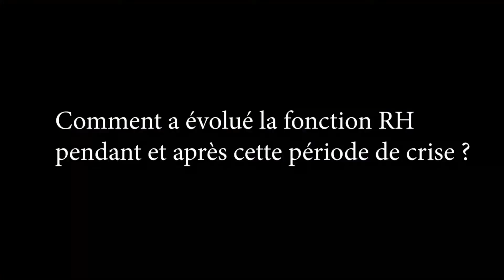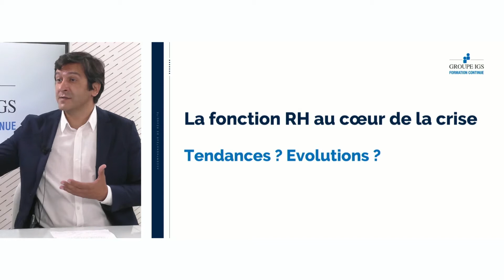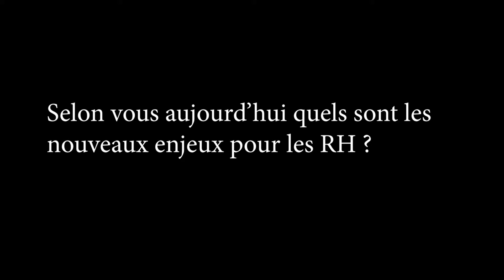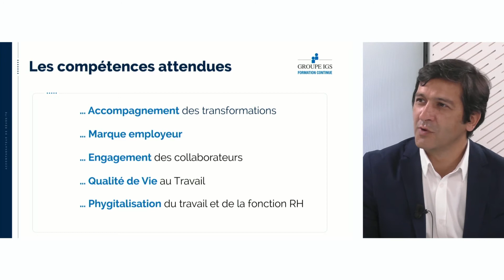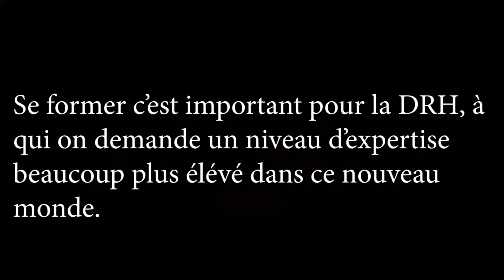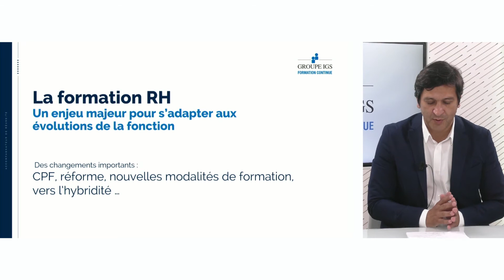[CAPSULE] La fonction RH : tendances, évolutions, enjeux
La fonction RH s'est trouvée en première ligne au coeur de la crise et doit faire face à de nouveaux enjeux.
Accompagnement des transformations, digitalisation, engagement des collaborateurs, qualité de vie au travail, dialogue social, hybridation de la formation... Tendances, enjeux ? Nouvelles compétences attendues ?
Paùlo Antonio LOPES, directeur de la formation continue filière RH du Groupe IGS décrypte les transformations de la fonction RH.
Avec l'éclairage de Fabien CLAIRE, directeur de la rédaction de Newstank RH.